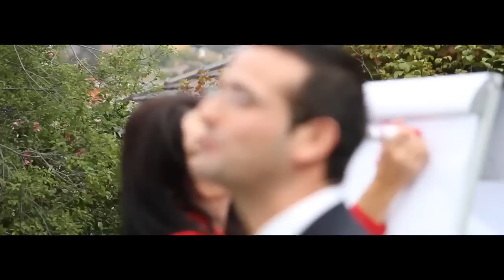Barry Plant Doncaster East Mark Di Giulio Auction Profile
Barry Plant Doncaster East Mark Di Giulio Agent Profile